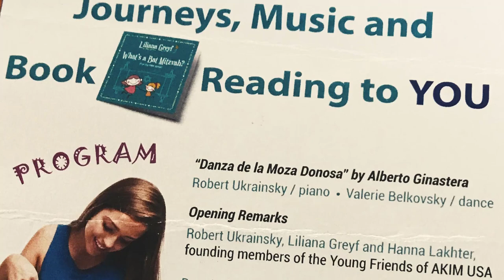Hanna Lakhter - Living my Dream Trailer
Hanna Lakhter is an American singer-dancer-actor. Born in New York City and raised in a Russian family, she became interested in performing as a child. Hanna continuously sung and danced around the house, which prospered her passion for the Performing Arts. Hanna has been playing the piano, drums, fencing, soccer training, ice-skating, swimming, and skiing since the age of 5. Her specialties in singing, dancing and acting have grown into a widespread of genres.

Furthermore, she has been training in dance at Broadway Dance Center, concentrating in tap and hip hop. Because of Hanna’s rigorous training, she has had the ability to perform for Alvin Ailey, several Residential Care Homes, Fundraisers and many corporate events around the tri-state area. She was in many productions in Dwight School Productions, Dwight Dance Productions and the French Woods Festival Productions. Hanna explains, “I never realized how much my singing can impact a person until I saw the old lady's tear run down her cheek, while I was singing Ose Shalom. There is always a song in my soul, which I can share with others, and bring happiness to them”.

In a recent event, to honor Holocaust survivors, Hanna Lakhter performed expertly on stage, while capturing the hearts and souls of the elderly audience members. Hanna specialize in jazz, classical, broadway, and pop music, in addition to performing pieces of music in English, Russian, and Yiddish.